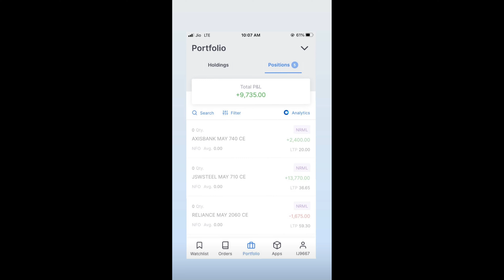Members booking profits on telegram | 29th April 2021 | Telegram Channel link in the description